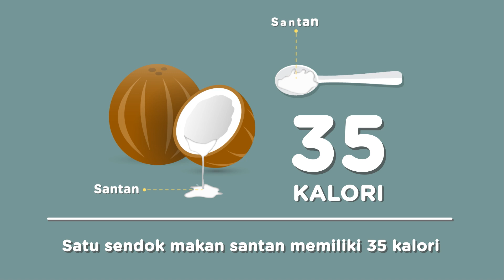Food Fact : Santan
Masakan Indonesia kadang kali menggunakan santan sebagai salah satu bahannya. Banyak rumor juga yang mengatakan bahwa santan tidak sehat, tapi ada juga manfaatnya loh. Mau tahu apa saja? Tonton video ini ya!